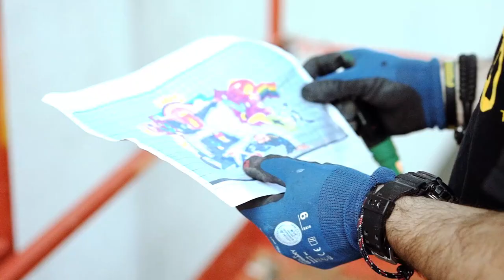Southside mural - B-SIDE Hip-Hop Festival 2020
Check out our amazing new Southside mural created during B-SIDE Hip-Hop Festival!

We partnered with The Southside Building and Graffiti Artist Zuke, who created the mural to portray a message of peace, love & unity to represent the diversity of Southside. Huge thank you to Jeremy Thiagarajah at PALOMA CAPITAL LLP for making this possible - it is such a fantastic addition to Southside.

Click the subtitles button (bottom right of the video) to turn on subtitles.